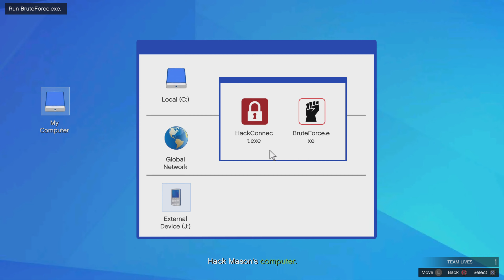GTAV The Criminal Enterprise DLC ft Zyeluxe